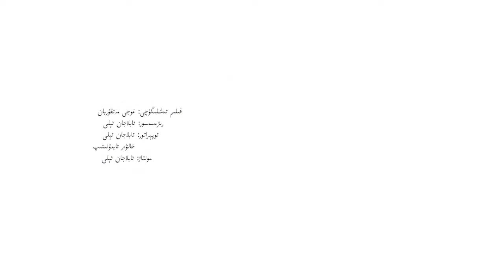Qiz bala Nime Deyduقىز بالا نېمە دەيدۇ - Ghoji Metqurban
uyhur